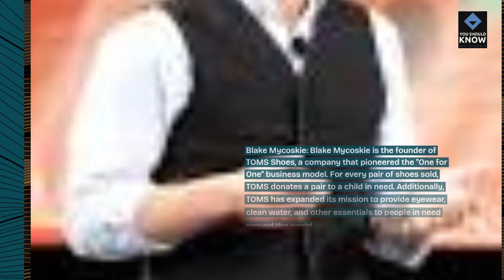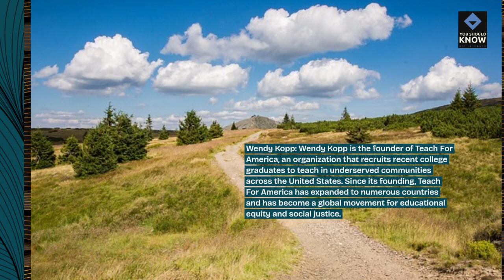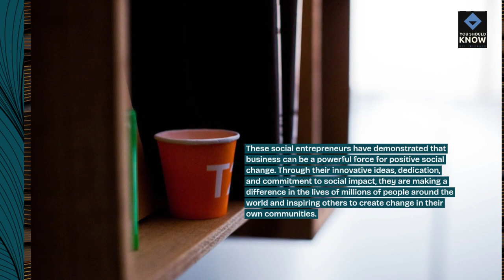Top 10 Social Entrepreneurs Who Are Making a Difference in the World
Discover the visionaries who are not only driven by profit but also by a profound desire to create positive change in society. These social entrepreneurs are pioneers, revolutionizing industries while addressing pressing global issues.